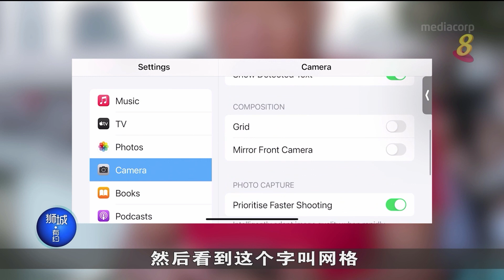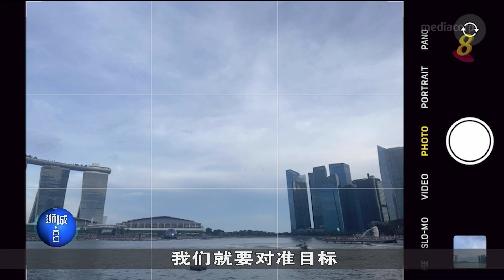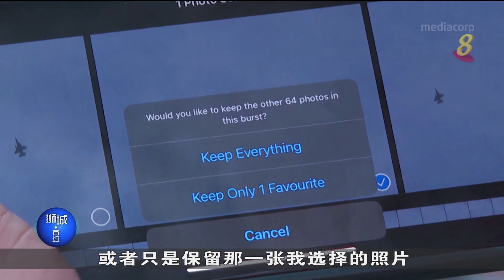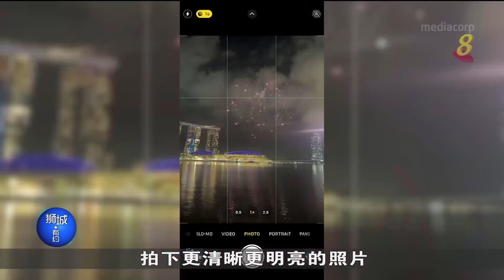Mobile Photography Tips for NDP 2022